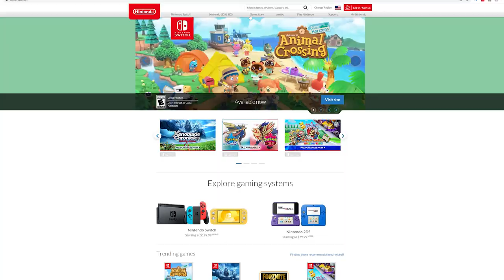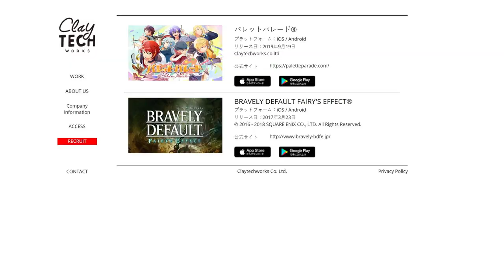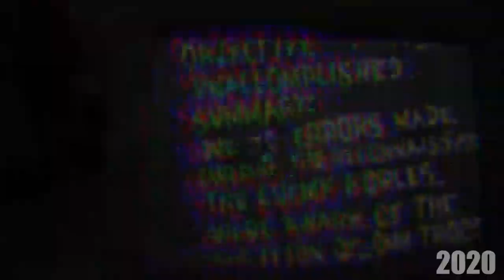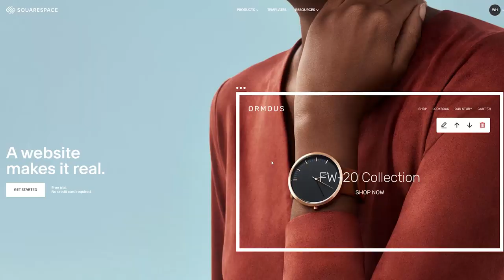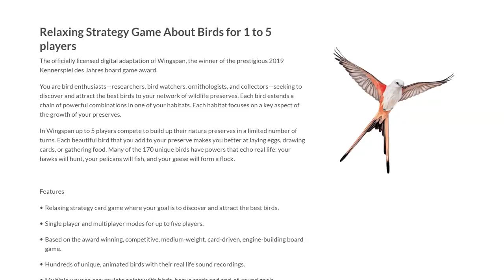70 Nintendo Switch Games STILL Coming THIS YEAR!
GREAT UPCOMING Nintendo Switch Games COMING SOON! Xenoblade, No More Heroes 3, Outer Worlds and 67 more!